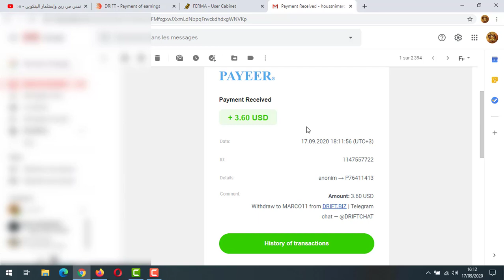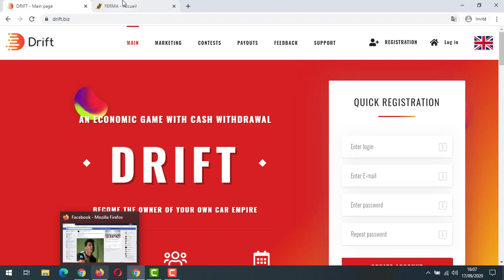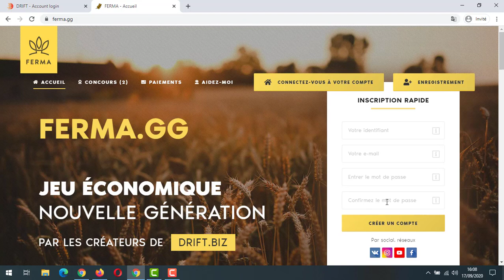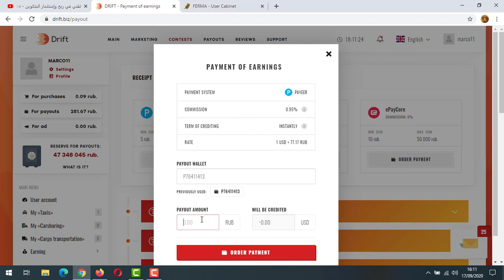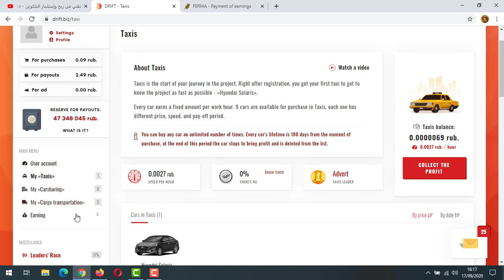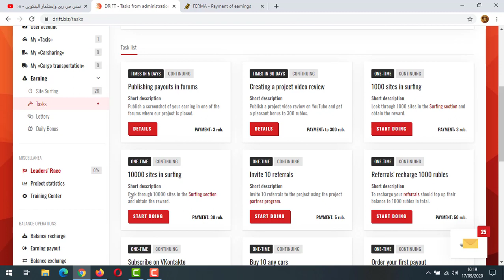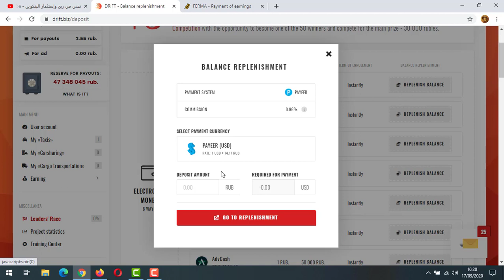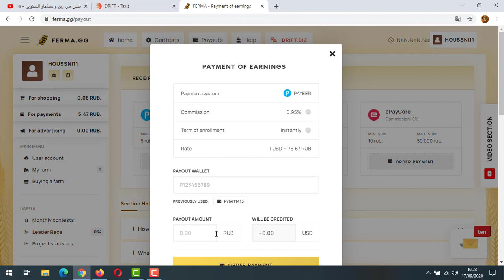والله موقعان خرافيان💰| كسبت أزيد من 30$ دولار بسهولة بدون رأس المال | الربح من الأنترنت للمبتدئين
🔻أكبر مواقع ربح عملة البيتكوين الصادقة :
أفضل بنك إلكتروني لإنشاء حساب بسهولة :
إشترك في القناة لكي يصلك فيديوهات الخاصة بنا دائما ولا تنسى دعمنا بلايك 😘
كيفية الربح من الأنترنت /  طرق الربح من الأنترنت /  ربح المال 2020 / ربح المال من الهاتف / الربح من الأنترنت 2020

ربح المال من الأنترنت / كيفية الربح من الأنترنت / بيتكوين / المال / paypal / أمين رغيب / ربح من الأنترنت  / bitcoin / الربح من الأنترنت بدون رأس المال

الربح من الانترنت / الربح / ربح المال/ ربح المال من الانترنت / الربح من اليوتيوب / الربح من النت / العملات الرقمية  / طرق الربح من الانترنت.